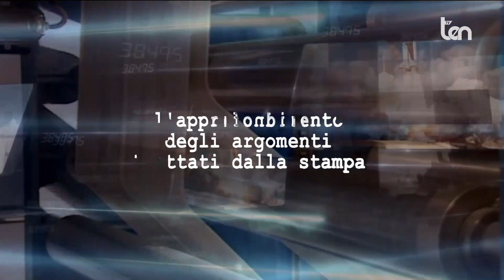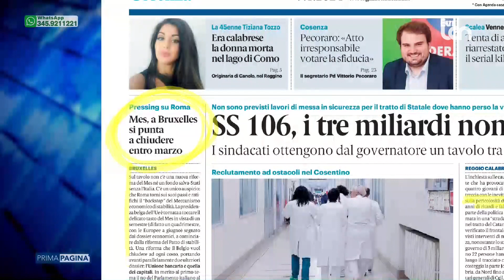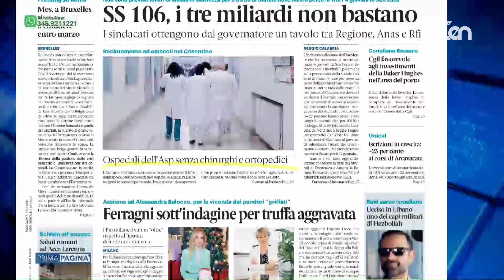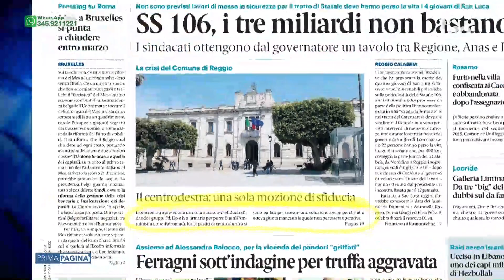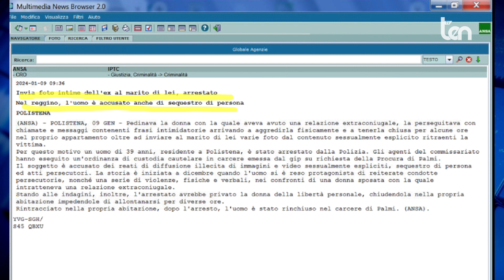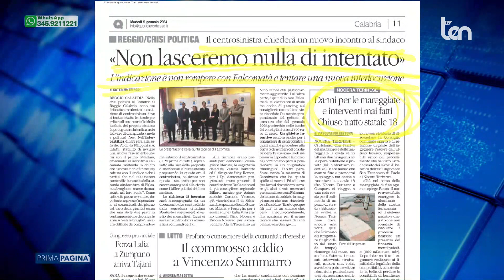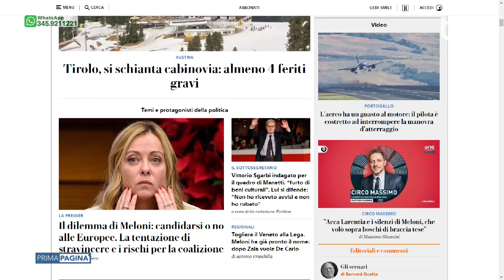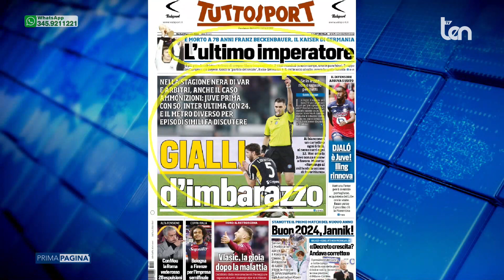PRIMA PAGINA 09 gennaio 2024